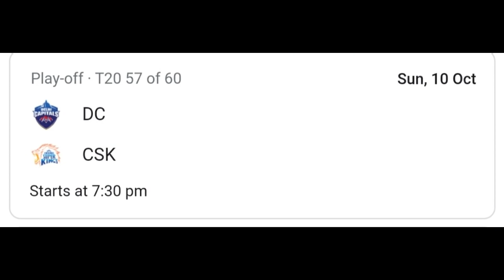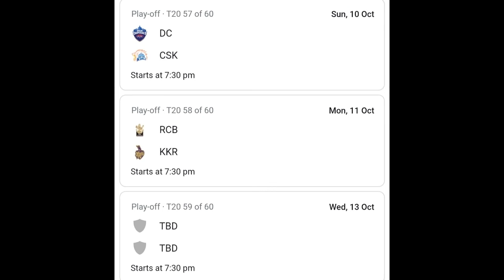IPL 2021. কোন 2টী দল খেলবে IPL ফাইনাল? ফাইনালে কোন 2টী দল পৌঁছাবে? 100%Confirm ( Csk vs ???)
IPL 2021. কোন 2টী দল খেলবে ফাইনাল? ফাইনালে কোন 2টী দল পৌঁছাবে? 100%Confirm ( Csk vs ???)

IPL 2021
IPL KKR
IPL PLAYOFFS